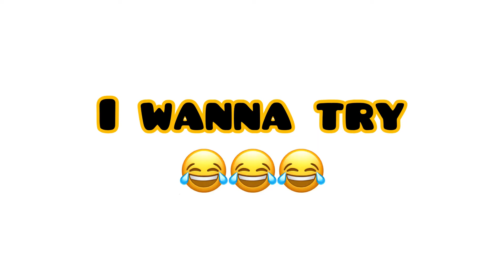Sledding with friends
I went sledding with my friends and I genuinely thought I was going to die after going down the hill the first time... every time after that was really fun tho.